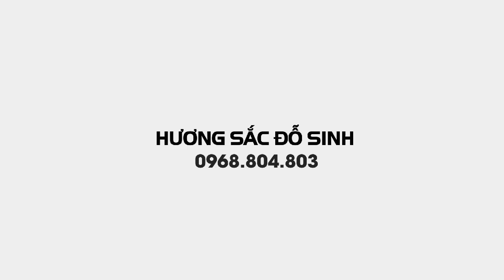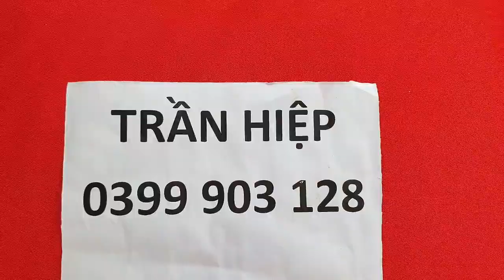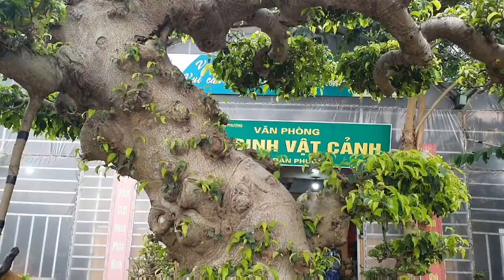SH.6307. Ngắm đã mắt cây Sanh Nam Điền dáng lão khá đẹp. Đth liên hệ 03.999.03.128.